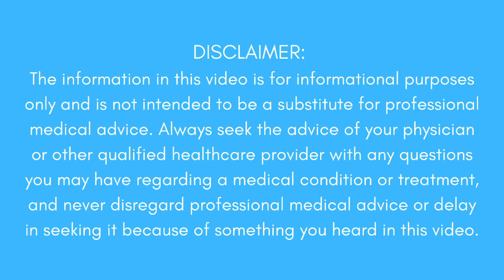How to tell if a wound is infected